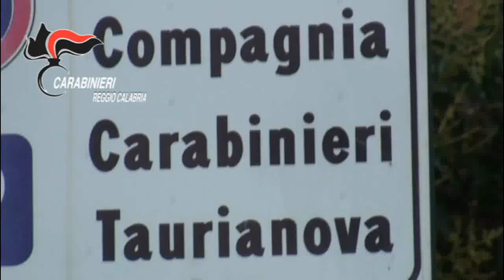Sequestro piantagione marijuana